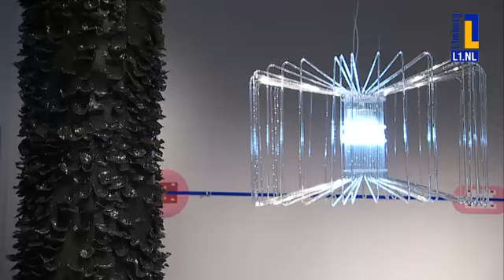Limbourgeois 4-12 Hele uitzending